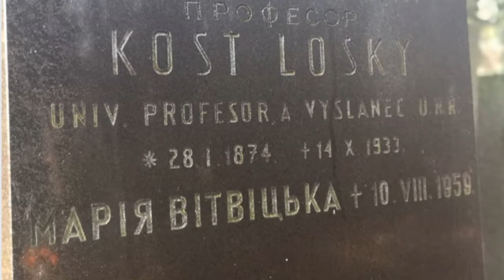У Чехії вшанували пам’ять українських дипломатів часів УНР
До Дня працівників дипломатичної служби України, який відзначається 22 грудня, Посольство України в Чеській Республіці поклало квіти до могил десяти українських дипломатів періоду УНР.

Про це диппредставництво повідомляє на своій сторінці в Facebook.

«У п’ятницю, 20 грудня, посол України в Чехії Євген Перебийніс та співробітники Посольства вшанували пам’ять десяти послів та дипломатів Української Народної Республіки, похованих у на цвинтарях у Празі та Подєбрадах», - йдеться у дописі.

Зокрема, на Ольшанському кладовищі Праги вшановано пам’ять посла УНР у Празі Максима Славінського, першого посла УНР в Лондоні Миколи Стаховського, посла УНР у Відні Григорія Сидоренка, посла УНР у Фінляндії, Швеції та Норвегії Костя Лоського, посла УНР в Румунії й Угорщині Миколи Галагана, керівника канцелярії МЗС УНР Івана Мірного. Ольшанський цвинтар у Празі – найбільший у Чехії, тут покоїться понад два мільйони людей. Немалу його частину займає православний цвинтар, де поховано чимало цвіту української інтелігенції.